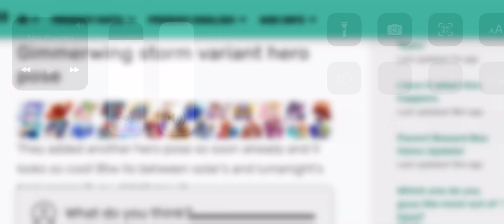Prodigy Math Game| *NEW* Glimmerwing Variant HERO POSE!